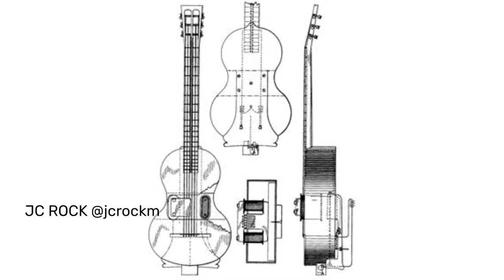A história da Guitarra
A história da guitarra Jc ROCK